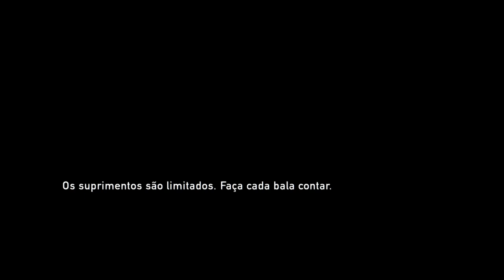THE LAST OF US REMASTERED - PARTE 6 [PS5 dublado - legenda ptbr] sem comentários